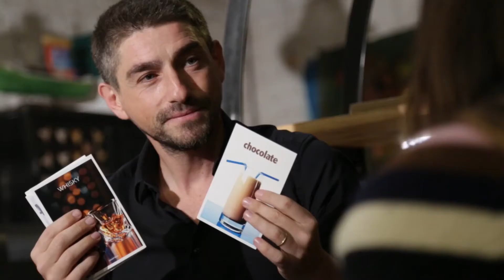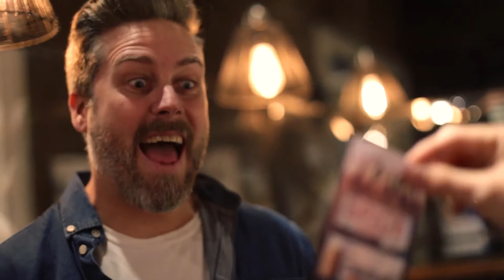DREAM BOX by JOTA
Imagine a gift box with multiple activities for the spectator to choose that allows you to predict a surreal experience that will be unique and unrepeatable!

DREAMBOX allows you to predict with a PRINTED VOUCHER a surreal experience chosen by one or more spectators.